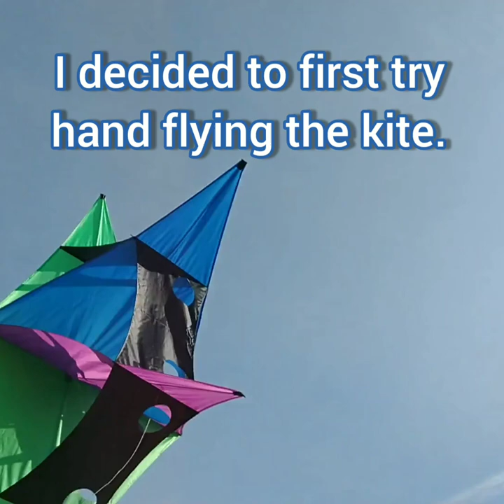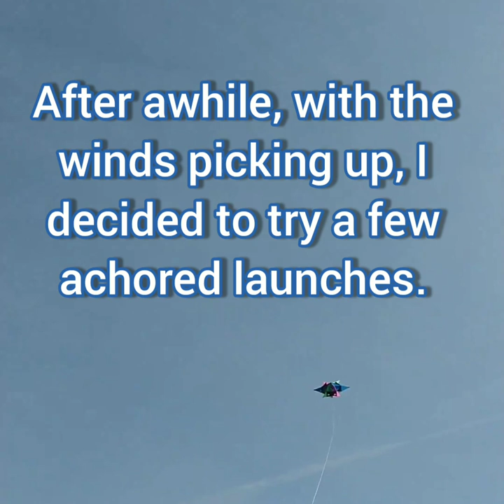6 Foot Folding Flake Kite - Gomberg Kites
Took a risk with Gomberg's $50 Single Line Mystery Box and produces a 6' Folding Flake Kite in Cool Color Scheme, that turns out to be an excellent flyer and the standout of the group of kites I received in mine. Please my misspelling of anchored a few times in the video.

New videos drop on Thursday.